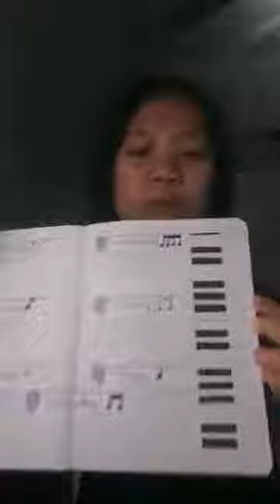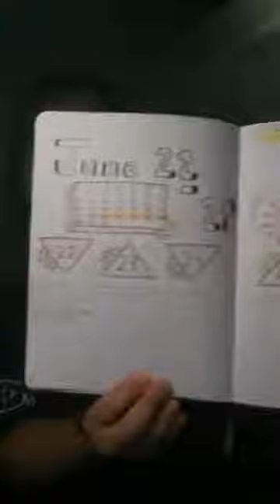Ei Meh - Bullet Journaling and Calligraphy